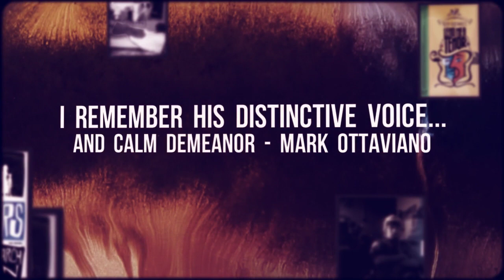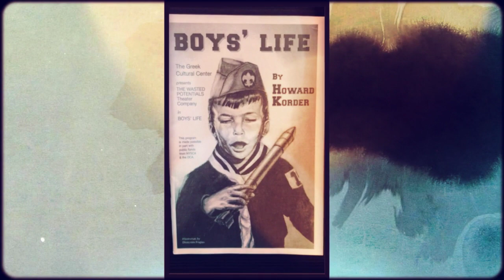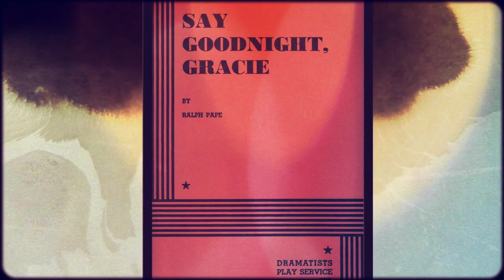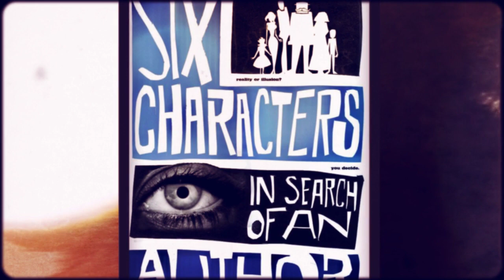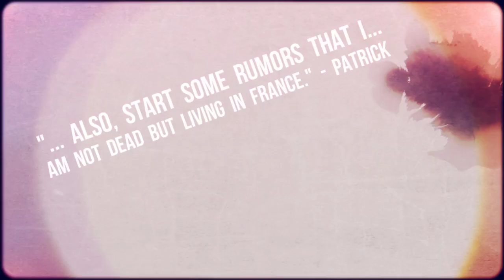IN MEMORIAM...PATRICK HENNESSY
In memorium...Patrick Hennessy